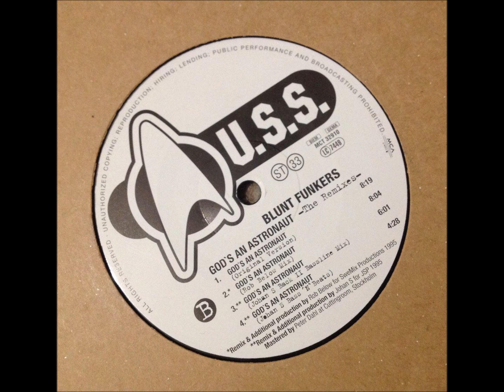Blunt Funkers ‎– God's An Astronaut (The Remixes) (Johan S Bass 'N' Beats)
early sounding 1995 speed garage